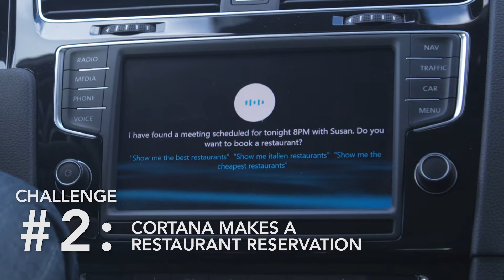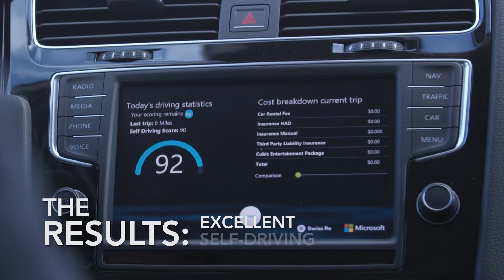NXP, Microsoft and IAV at CES 2017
Connected Highly Automated Driving. A self-driving car equiped with: 360 vision, artifical intelligence, Microsoft Cortana Personal Assistant, connected to Microsoft's Azure Cloud